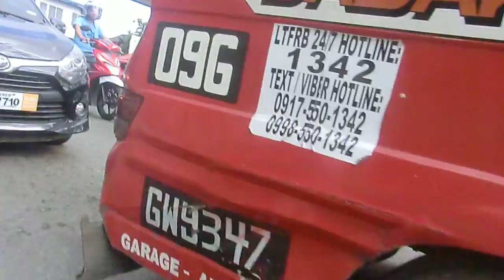セブ島のスラム街？そこは、超危険地帯！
私は、そこを毎日のように散歩をしています。2018年12月13日(木)午前11時30分頃の天気は、曇りで、気温29度、湿度78％です。